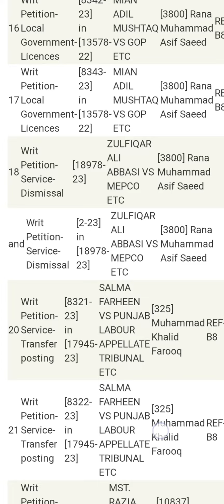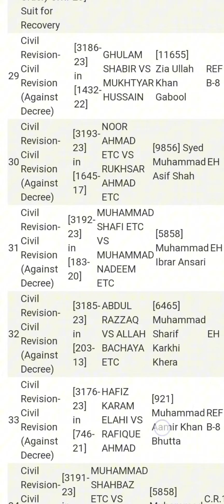High court Multan urgent case list 7-12-2023 Mr justice Muhammad Raza Qureshi